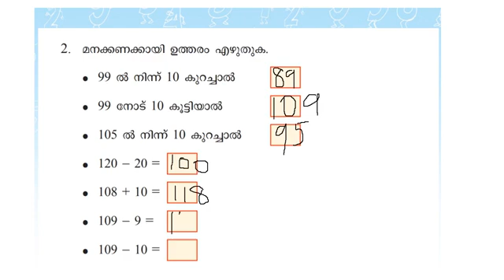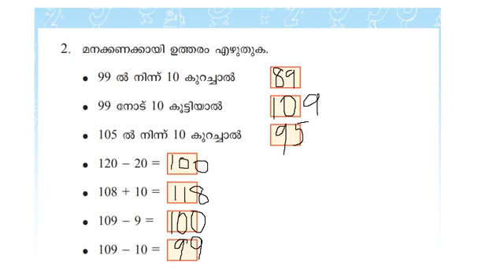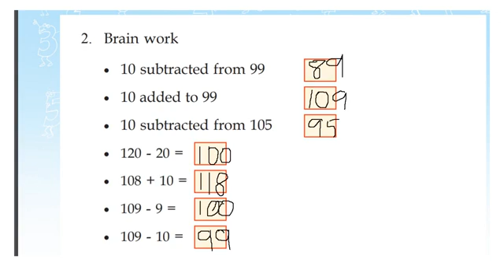CLASS 2 MATHS WORKSHEET/3 January 2022/KERALA SYLLABUS CLASS 2 MATHS WORKSHEET/Eduteacherkerala